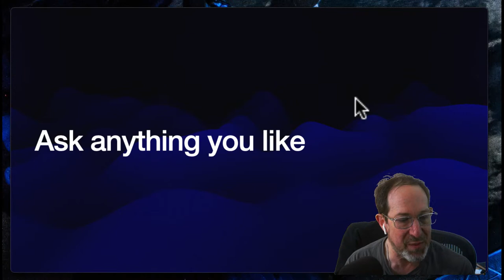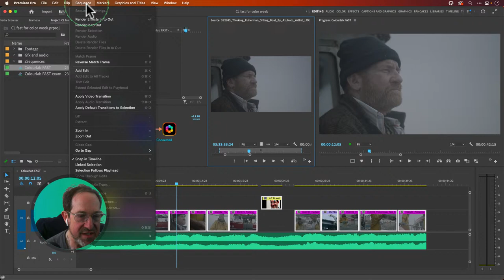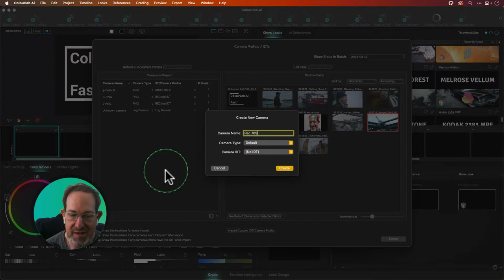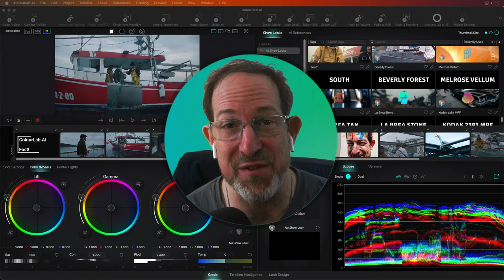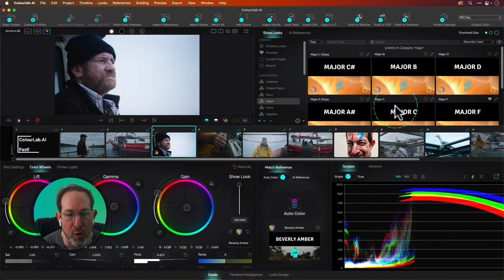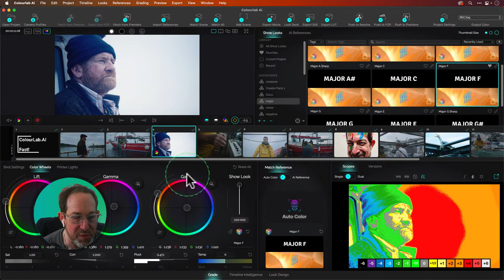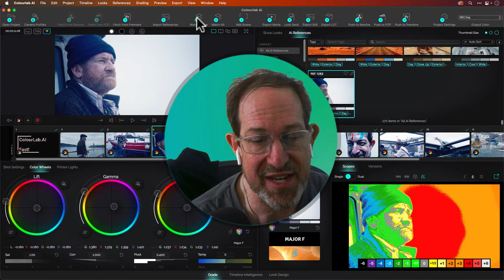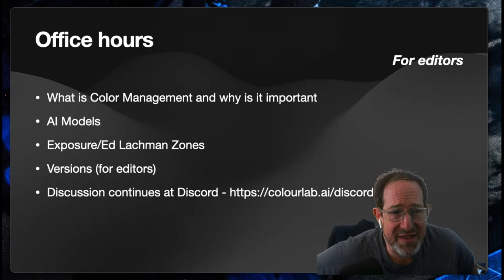Day 5 - Office Hours with Mr Green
Get ready for an exclusive opportunity to learn from one of the industry's most respected voices! On Day 5 of COLOR CREATIVE WEEK, we're thrilled to welcome Jeff Greenberg (aka Mr. Green) for an exclusive Office Hours session. As a veteran trainer for Avid, Adobe, FCP, and Davinci, Mr. Green has been intensely working with AI and discovering what this new and wonderful technology has to offer. In this session, he'll give you an update from an editorial and non-colorist point of view on what AI is going to do for your job. This is your chance to learn from a true master, so be sure to sign up and bring your questions! You won't want to miss this incredible session.